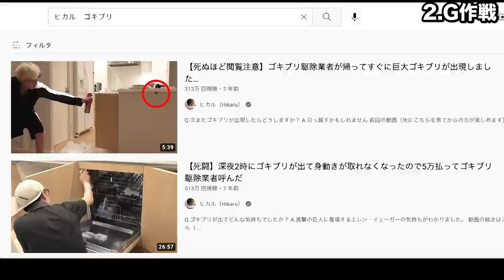ヒカルに「緊急で動画とってるんですけど〜」ってカメラ回させるまで絶対に帰れませんｗｗｗｗ【ドッキリ連発】